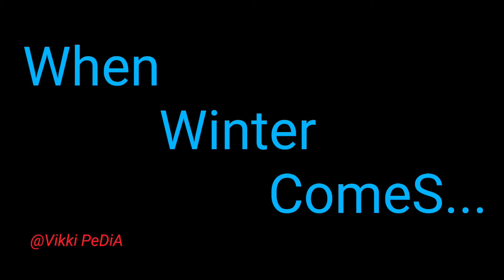Things Happen During Winters ||Vikki PeDiA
happy winters to you all its tym to.. bath once in 10 days.. go out and enjoy unlimited with your friends.
so enjoy video with your friendS and don't forget to